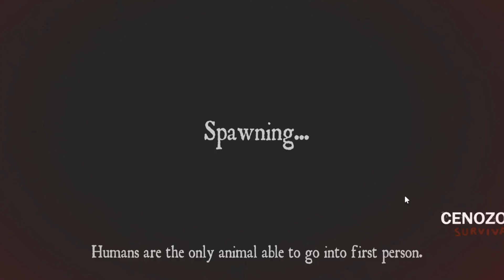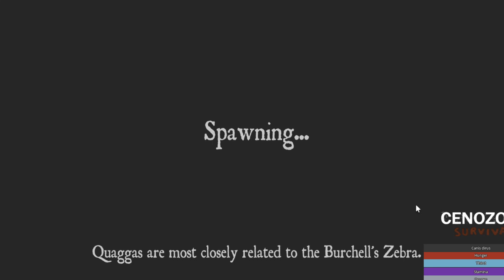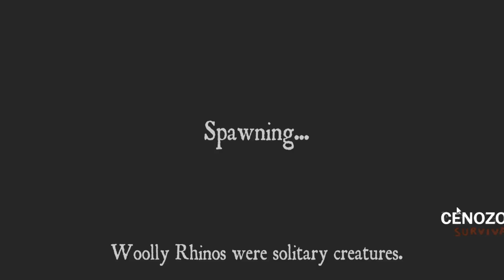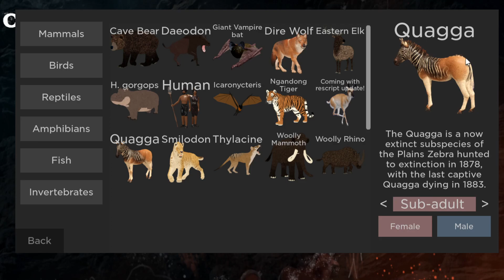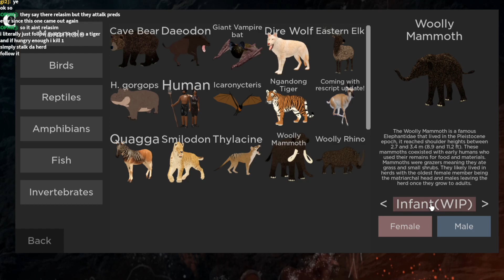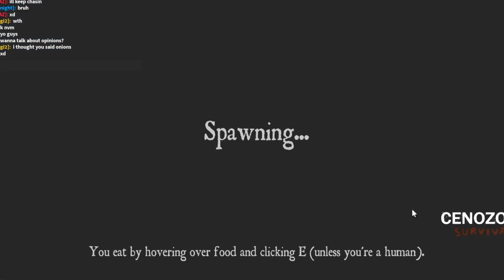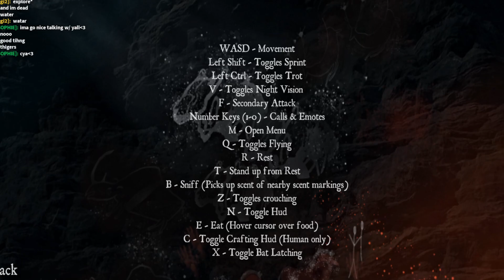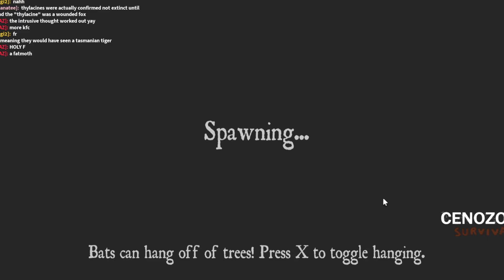Cenozoic Survival classic? (the old version)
Hello guys!
In this video i bought the CS classic and showed you all the animals and all the controls!

If you want to play the game too, you need to buy it with robux.(Exactly 25 robux!)

Here's the link to the game!